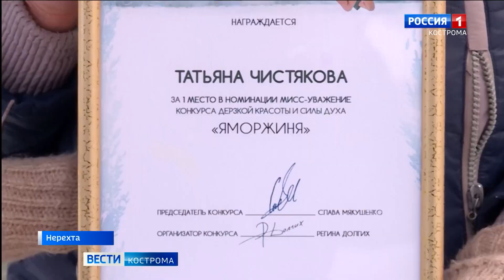Пенсионерка из Нерехты Татьяна Чистякова победила во всероссийском конкурсе «ЯМоржиня»!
Подробности - в сюжете наших коллег из ГТРК "Кострома"📹